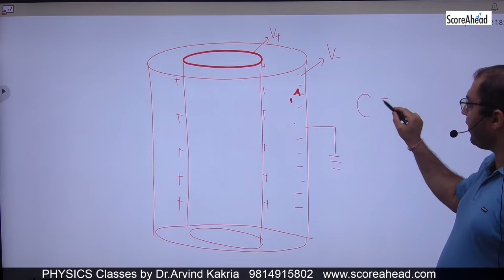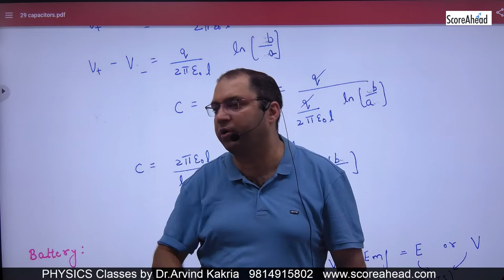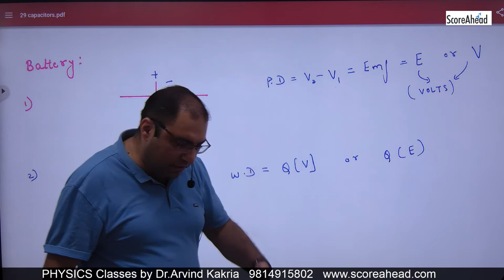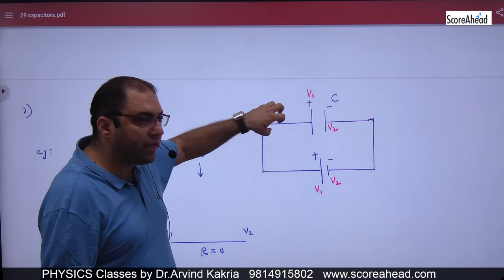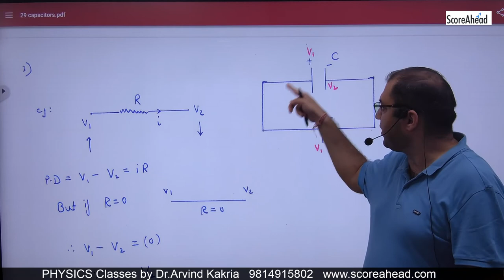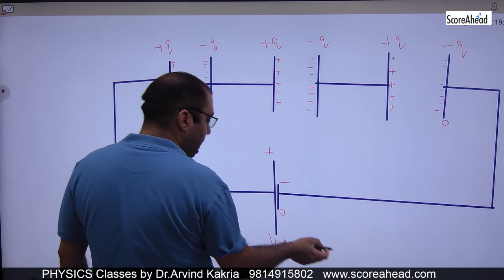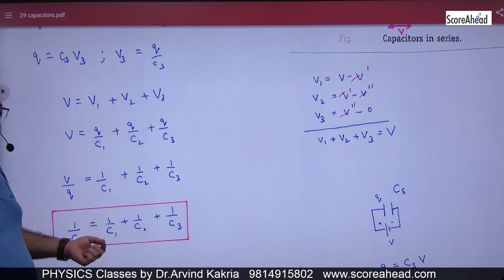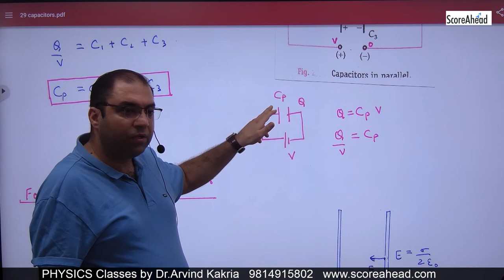58 Capacitance of a Cylindrical Capacitor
Capacitance of a Cylindrical Capacitor